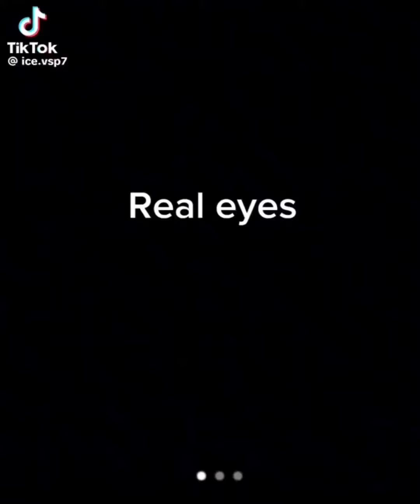Peter Griffin with lean Meme (TikTok Meme Compilation)